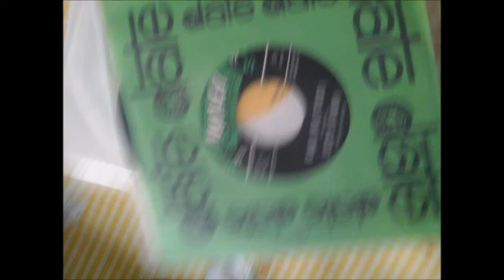bettye swann i will not cry